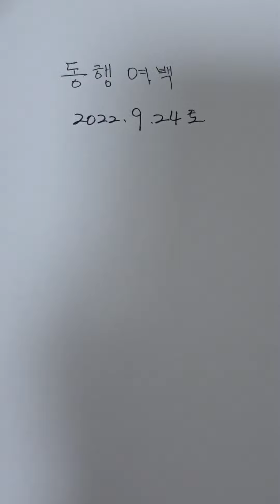다니엘123ㅣ동행여백ㅣ2022.9.24